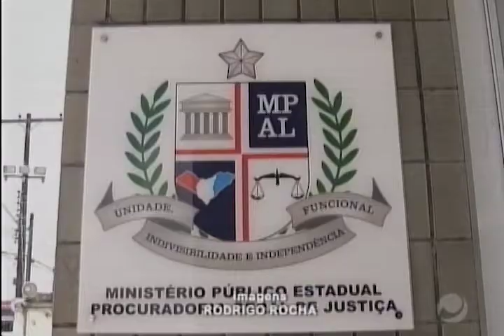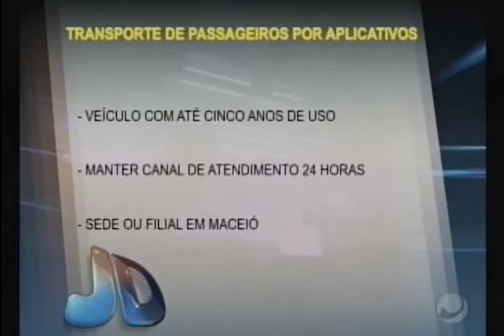Jornal do Dia (10/08/2017) - Parte 2